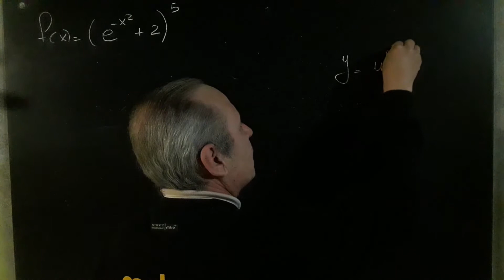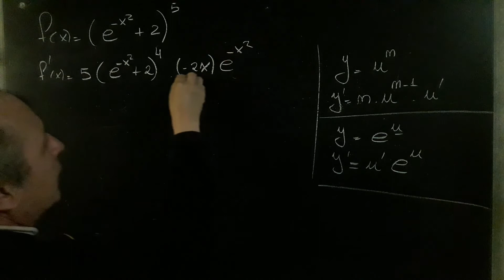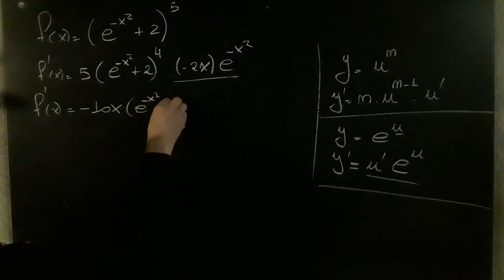Derivada de una Potencia